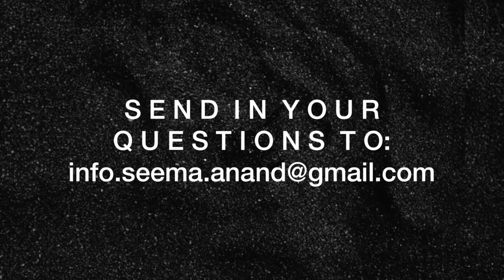Threesome: Seema and Anvita discuss the dynamics of threesomes | From the KamaSutra to 2020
Welcome back to the Podcast, "From the Kama Sutra to 2020"! This week, Dr. Anvita Madan-Bahel and I discuss, in depth, the dynamics of threesomes while answering some important questions. We talk about power, control, vulnerability and much more!

No attachments please, and they will not be looked at. Only one question will be answered each week. We regret that we will not be able to enter into any personal correspondence. All opinions and advice given here are of a generic nature. It is not a substitute for medical consultation.